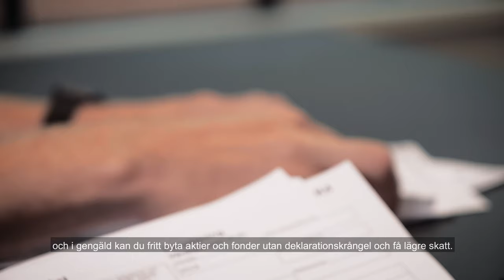Så här fungerar pensionssparkontot PSK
Nordnets sparekonom Frida Bratt förklarar varför vi behöver införa en ny kontoform för privat pensionssparande, och hur Nordnets föreslagna modell PSK fungerar.